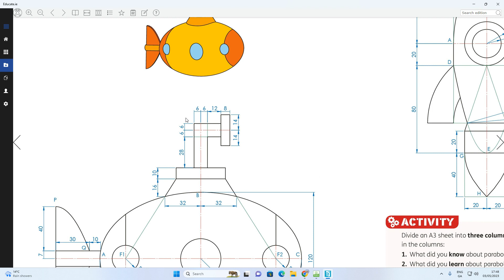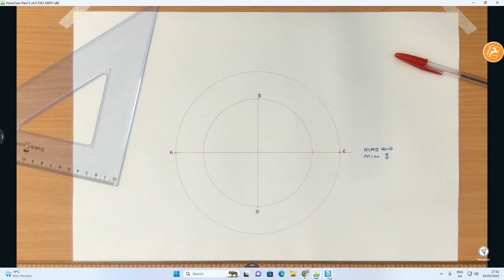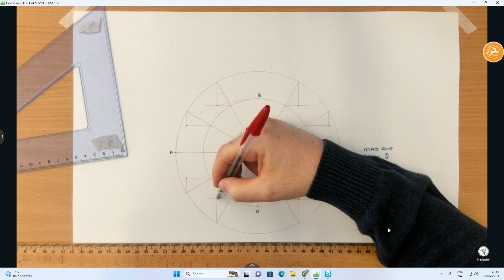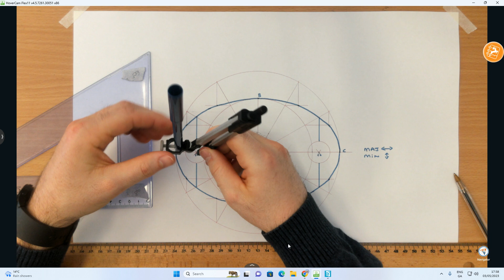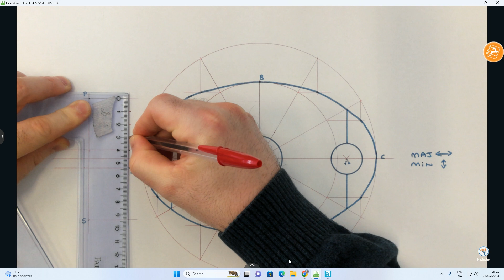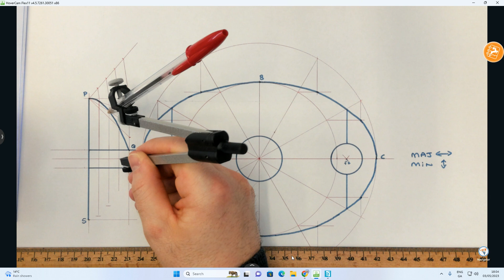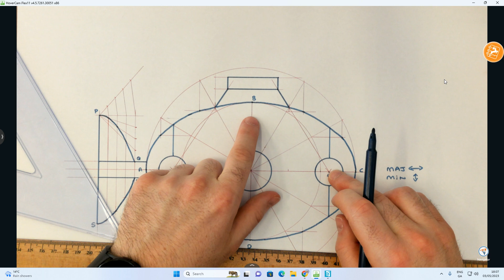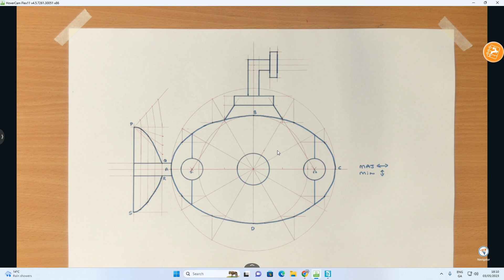Ellipse & Parabola Submarine Problem - WOG pg.286